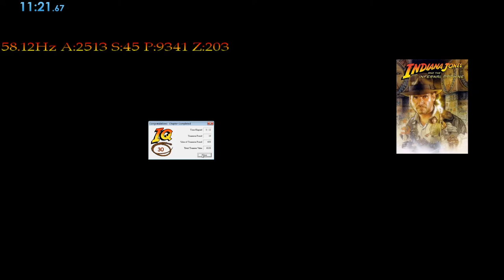Indiana Jones and the Infernal Machine - V.I. Shipthing (All Treasures) - 11:21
I know that the level is called V.I. Pudovkin, but I found it funny to name it after how I called it as a kid when I wasn't that good in English.

Funny story with this run, this is the 5th recording of me running this level... Each previous attempt had WAY cleaner movement then this one, this run has some movement junk in it, getting stuck at doors especially. But, the 4 previous runs, I always missed one of the treasures on one of the floors. Man, this run is tricky to not skip one.

The reason I upload this run is that it's my fastest run. I got a 18:33 , 14:20, 13:50 and 12:10. So yeah. Neat enough.